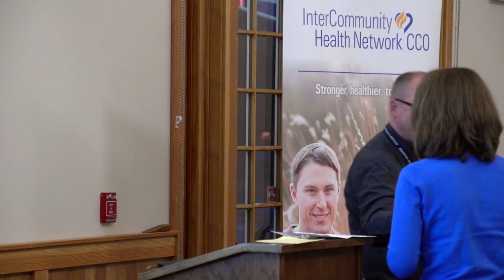InterCommunity Health Plans Update - Feb. 29, 2016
Dr. Kevin Ewanchyna, Chief Medical Officer at IHN-CCO, shares some of the progress being made in improving health outcomes.